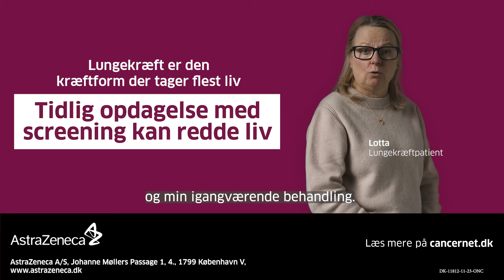AZ Youtube DK Lotta 07Nov2023